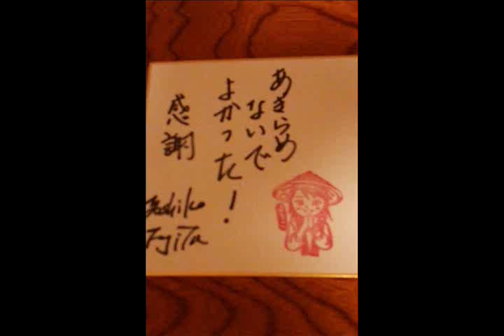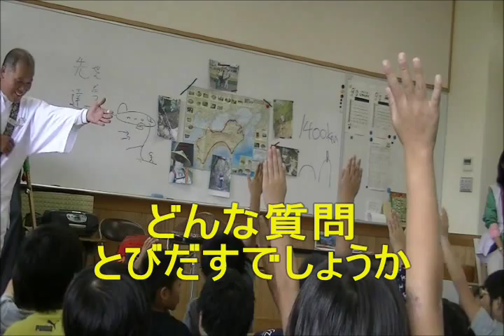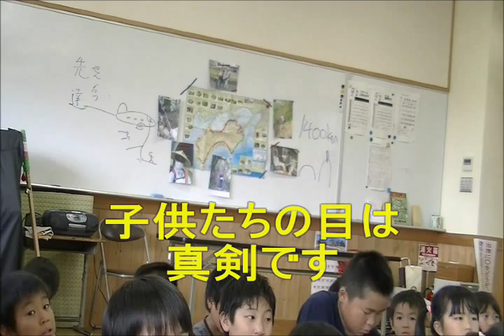四国ガチンコ！結論編～お遍路授業 後半編～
四国八十八カ所お遍路をガチでまわってみる旅
小学校でのお遍路授業の様子後半編
世界のお遍路さん
歩き遍路さんには野宿をしながら歩くお遍路さんもいます。
荷物には一体どんなものがあるんだろう。
わくわくする子供たち。
そして、しつもんの時間へ。
子供たちのピュアな質問に大人たちは
大きく考えさせられます。
「おへんろさんは、どうしてあきらめないの？」
さて、あなたならどうこたえますか？

高知・結論編の旅とは
～２０１４年秋某日、高知担当藤田はもう一度あの場所へ足をはこんでいました。結願したいま、お遍路を経験して子供たちに自分は何が話せるのか。地元の小学生へのお遍路授業に訪問。自分たちにとって結局遍路はなんだったのか、もう一度考えて向き合う旅、今だからのりこえて歩きたい道へ～
※動画には、この高知旅のあとに藤田が書いたオリジナル曲が
つかわれています。
高知・結論編オリジナル曲
この旅のテーマ「わらって、わらって」

レポーター　番組担当：藤田賀子

Wallopよちラジ！
四国八十八箇所ガチンコライブでまわりましょー！の旅